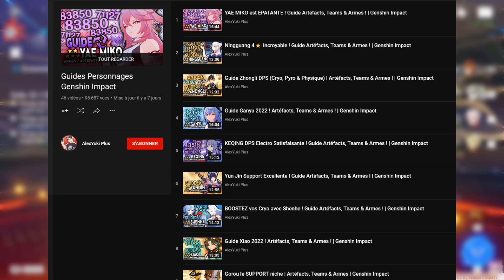TARTAGLIA est encore MEILLEUR ! Guide 2022 Artéfacts, Teams & Armes ! | Genshin Impact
00:00 Introduction
00:26 Explication Gameplay
03:25 Mécanique Contre Courant
06:48 Priorité Aptitudes
07:31 Armes
08:40 Artéfacts
10:31 Team Vape
11:40 Team Overvape
12:45 Team Electrocution
13:27 Team Gel
14:13 Team Exubérance
15:05 Team Bourgeonnement
15:45 Constellations
17:51 Conclusion